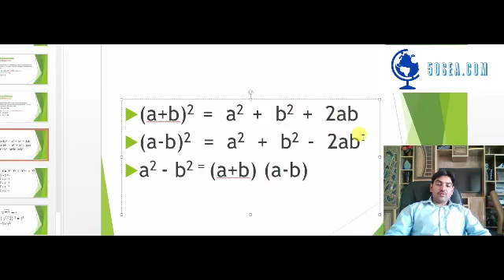10 General Exercise 1 2 Question 3